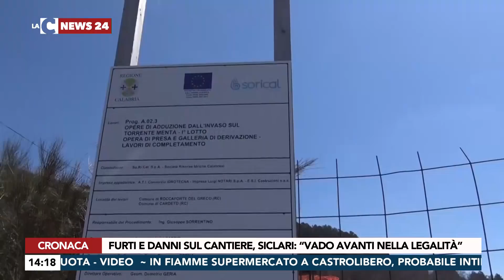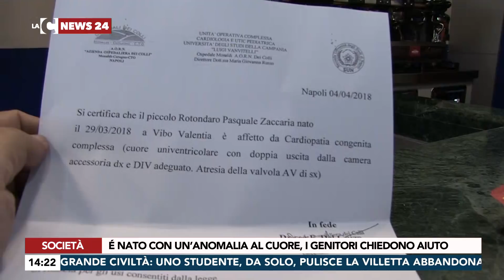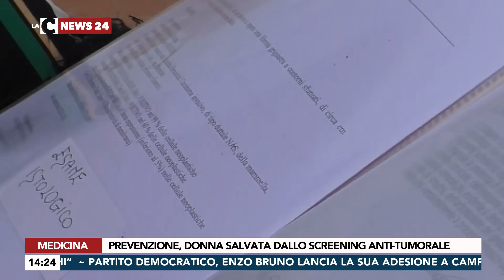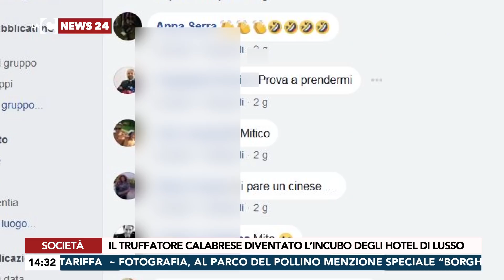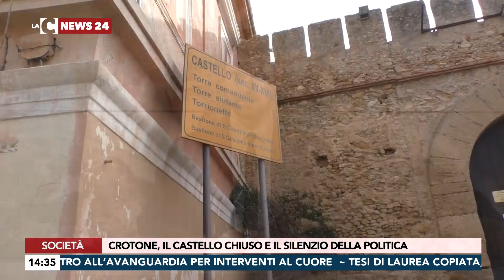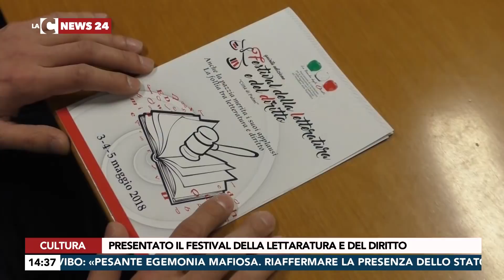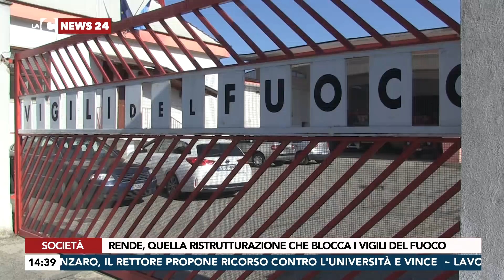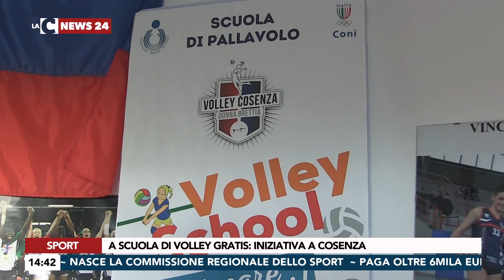LaC News24 Edizione Giorno 24-04-2018